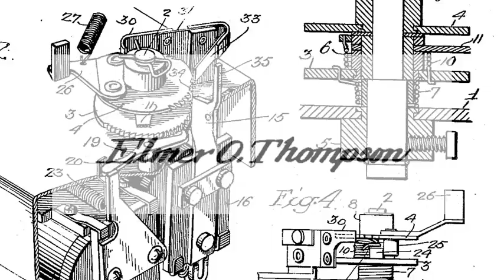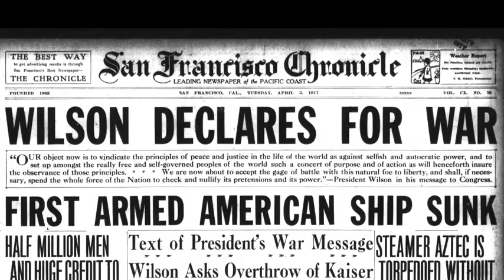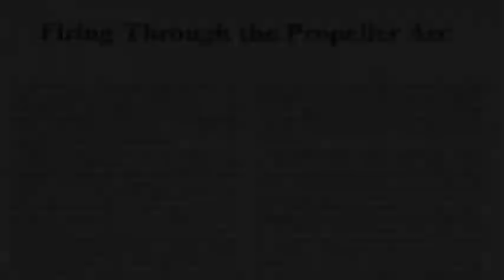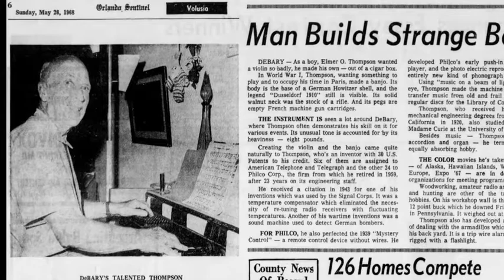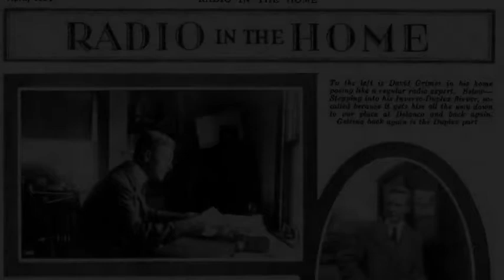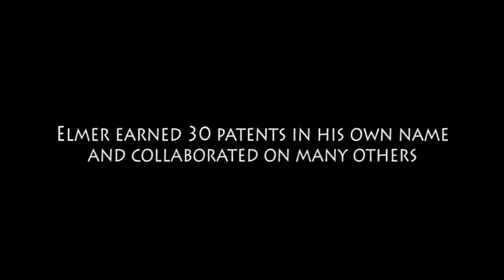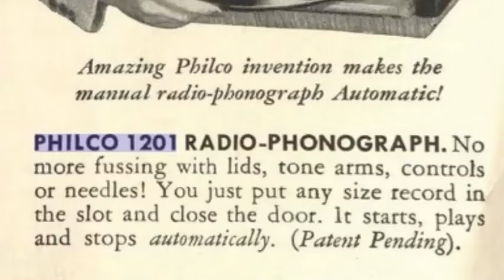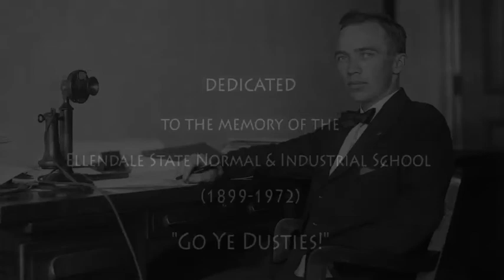Elmer Thompson: The Inventor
Growing up on a farm in rural North Dakota, Elmer O. Thompson (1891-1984) developed his creative impulses with photography, educating himself in matters of staging, lighting, and processing. Mr. Thompson quickly became an expert in the use of his 5 x 7 camera. His early photos show the development of a talent that would lead him first to the State Normal and Industrial School in Ellendale, where he served as the official school photographer. He went on to earn an electrical engineering degree at the University of California, served in the Signal Corps in Paris in WWI, and then moved to the center of technological innovation in New York City.

Mr. Thompson earned the first six of his ultimate thirty patents at the AT&T Headquarters at 195 Broadway. From there he moved to RCA Victor, then spent several decades at Philco, where he earned two dozen more patents, including the first wireless radio remote control (Philco’s “Mystery Control”) and a phonograph that transferred the signal from record to the amplifier by means of an optical sensor (the “Beam of Light” system).

Mr. Thompson’s progress—from the prairies of North Dakota to the technological heartland of the early radio and television age—illustrates the marriage of artistic vision with technological innovation. This exhibition illustrates that career with large framed prints of his photographs, many of which were taken in and around Ellendale and near his home in Cavalier County. These include individual portraits, landscapes, buildings, and staged trick photographs.

A special reception and an illustrated presentation by historian Dr. Ken Smith will be held Sunday, February 10 at 4 pm at the Museum. Paul Gronhovd, owner of Mr. Thompson’s glass plate collection and a photographer himself, printed the images for the show. On Sunday he will also discuss the process of recovering and presenting fine historical photos.